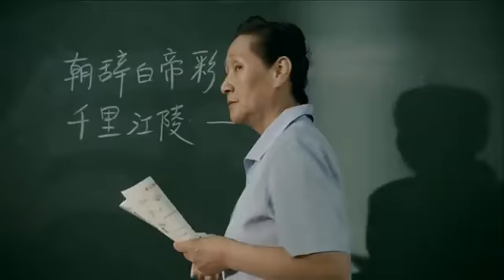Jordan Presents: THIS IS WHERE IT STARTS.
One of the Greatest Jordan commercials I have ever seen.